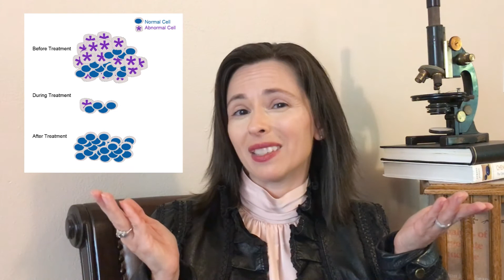Substance X: The Journey of Mustard Gas from Chemical Warfare to Life-Saving Medicine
Not all medical treatments start out purely benign. Join me Down the (Science) Rabbit Hole as a corrupt my browser history with one of the darker journeys in medical treatments, through chemical warfare and secret experiments, culminating in a life-saving, game-changing medicine.

Sources:
First use of intravenous chemotherapy cancer treatment: rectifying the record

The History of Lymphoma Classifications with Special Consideration of
Cutaneous Lymphomas:

Council on Foreign Relations: A profile of the chemical agent mustard gas

More rabbit holes:
I HIGHLY recommend "The Emperor of All Maladies: A Biography of Cancer" by Siddhartha Mukherjee. This story is among many in the amazing history of cancer and treatments detailed in the book. (And it's on my bookshelf in this video!)